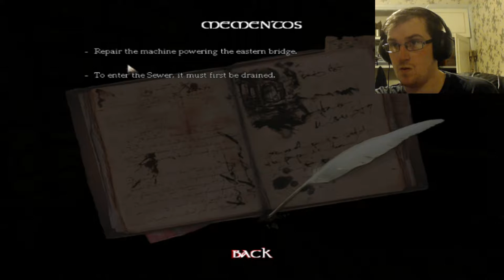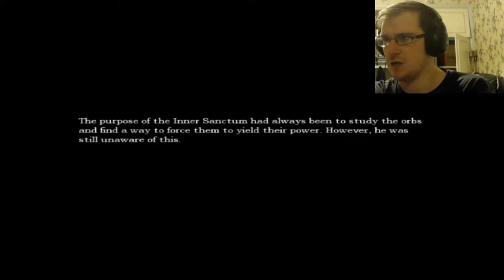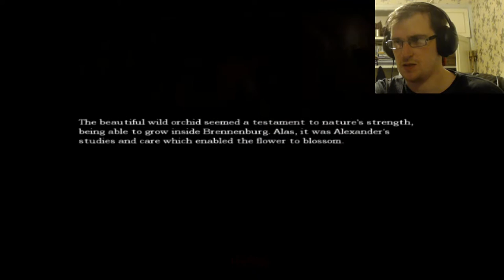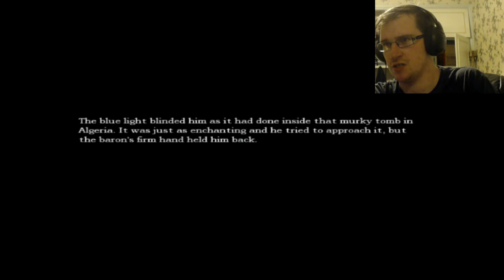THE SEWER SYMETRIC SYSTEM [EP12] Amnesia: The Dark Descent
Amnesia: The Dark Descent is a survival horror game made by frictional games. The game features the Protagonist: Daniel, Who finds himself in castle Brennenburg in Mayfair, London.

Struggling with loss of memory, he barely remembers who he is. He recieves a note from himself setting him on a task. And what choice does he have? the only way he can seem to get any answers is if he sets out on this task.

Immerse yourself as I try and pick up the pieces of Daniel's shattered life and piece them together through Daniels Eyes. Laugh and scream at my idiocy and reactive gameplay as I weave my way throughout the castle and run and hide from the shadows of my past and personifications of my own Insanity.

Join me as I plunge face-first into madness.

Starting the new year with one of the pinnacles of scary games.
I would love to hear any kind of feed back ^_^

The music used in this video is from Jesse Valentine's F-777 Toy Factory.